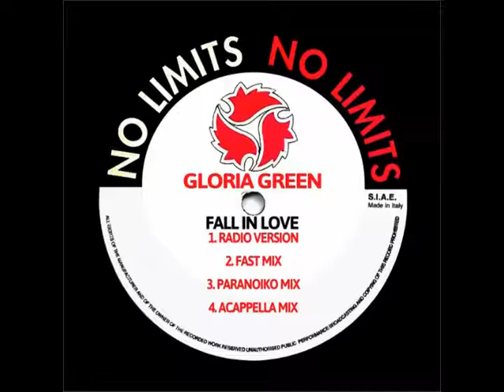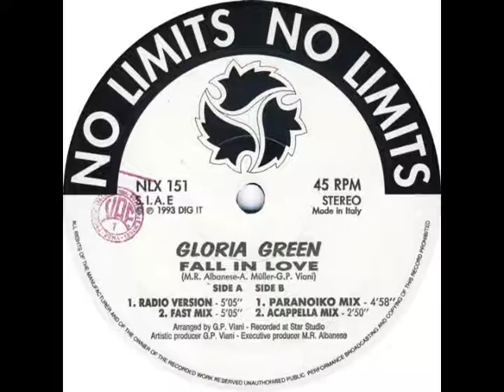Gloria Green - Fall in Love (Radio Edit) ☠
Reparado ☠ (0 errores) 🎄